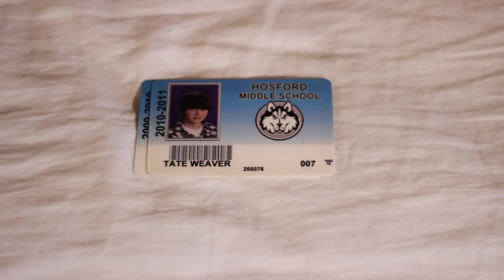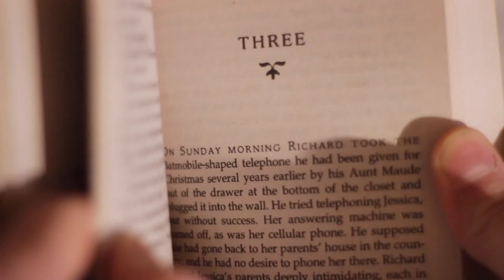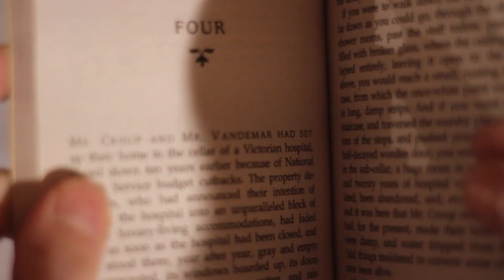Chapters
This is a short film chronicling the chapters of my life.